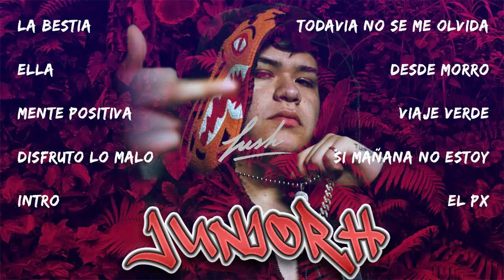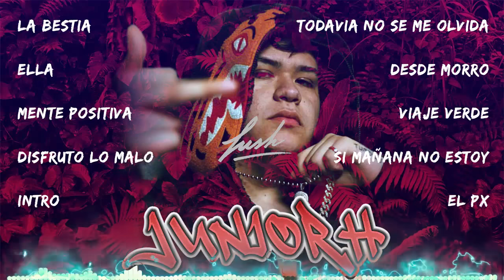Corridos Tumbados Mix 2021 | Junior H 2021 | 1004 Kilometros, Disfruto Lo Malo, Mente Positiva,Ella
CORRIDOS TUMBADOS MIX 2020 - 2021💀Herencia de Patrones,Junior H,Natanael Cano,Tony Loya,Legado 7,Ovi